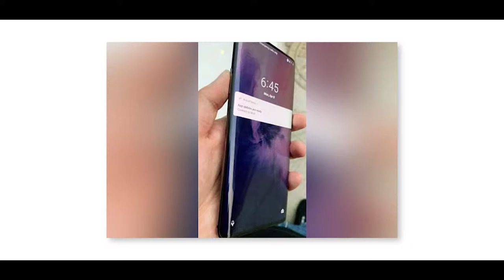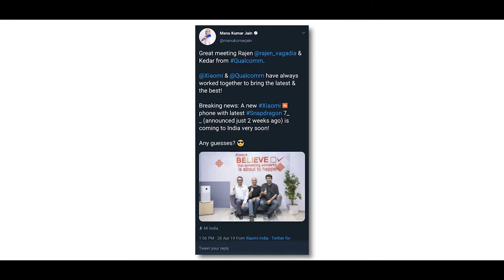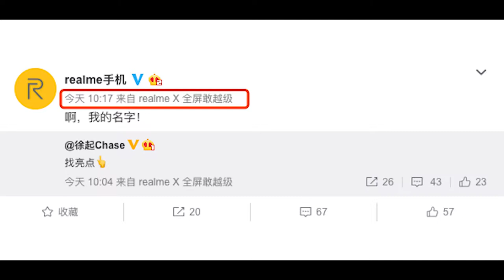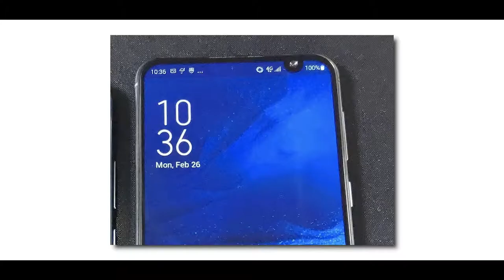Upcoming hit and hot Smartphones - May 2019.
hello doston, aaj ham aapako yea video mea apko upcoming smartphone ki bare mea bolunga, jo may 2019 mea launch hone dekhneko milega. asa kartahu video sabhi ka achha lagega. agar video achha lage to video mea eak like digiyea, Aur channel mea nayea ho to subscribe jarur kijiyea, keauki mea istara ki video banate rahatahoo.

music i use :
songs-
• Track Info:

Title: Magic
Artist: @TONEZPRO
Genre: Hip Hop & Rap
Mood: Bright